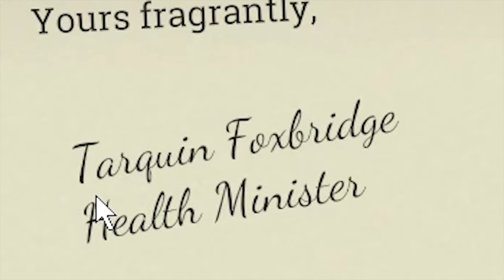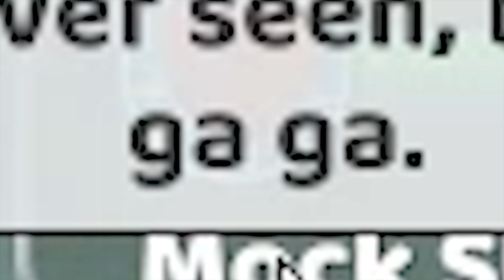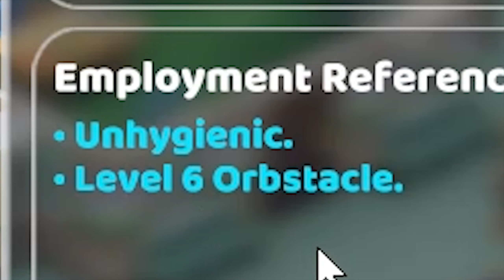2 | "PANdemic" | Two Point Hospital | Playthrough | (PC)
•  2 | "PANdemic" | Two Point Hospital | Playthrough | (PC)
Let's Play - Two Point Hospital - Part 2

Design stunning hospitals, cure peculiar illnesses and manage troublesome staff as you spread your budding healthcare organisation across Two Point County.

• Outro Song